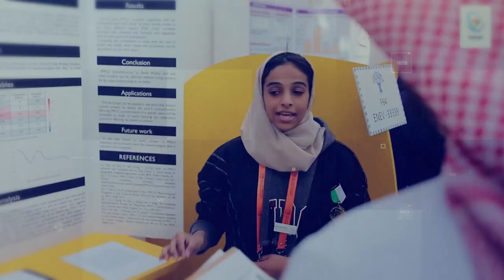Mawhiba ISEF Special Awards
Through our strategic partnership with Society for Science for the past decade, Mawhiba supported the world’s inspired students with 91 special awards. This year we reaffirm our continuous support through granting 18 students with top STEM projects Special Awards in RegeneronISEF 2022